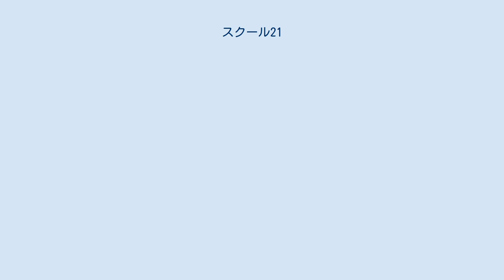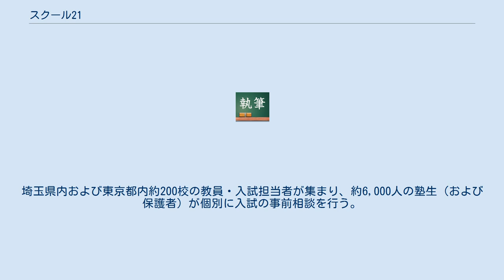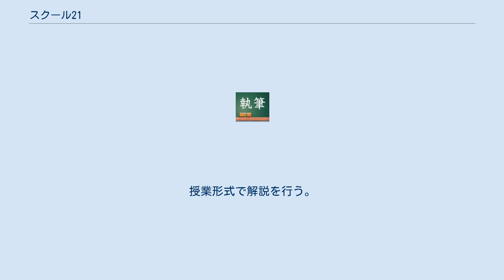スクール21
スクール21は、株式会社エジュテックジャパンが運営する学習塾である。
本部は埼玉県さいたま市中央区。
浦和・浦和一女・大宮といった県内最難関公立高校や栄東・開智・川越東・淑徳与野といった県内最難関私立高校の合格実績に定評がある。
 小学部・中学部・大学受験部を中心に、埼玉県下に53教室（2020年12月現在）を展開している。
集団指導の他、個別指導を併設。
 加えて四谷大塚と提携し、四谷大塚月例テストの成績向上を保証する中学受験コース（ＹＴコース）を設置。
中学部では、入塾時の学力により卒塾時の学力向上値を約束する、独自の成績向上保証制度を導入している。
 「学習塾=厳しい、つまらない、暗いというイメージの払拭」を掲げている。
私語一切禁止などという学習塾も少なくない中、講師と生徒が対話を持ちながら授業が進められるのが特徴。
中学部の在籍生徒数は県内第一位。
 2001年より毎年10月の体育の日に、さいたまスーパーアリーナを借り切って、高校入試情報講演会・中高入試個別相談会を開催している。
埼玉県内および東京都内約200校の教員・入試担当者が集まり、約6,000人の塾生（および保護者）が個別に入試の事前相談を行う。
2020年度は、新型コロナ感染症感染防止のため、オンラインにて実施した。
 2019年より埼玉新聞社と共同で県公立高校入試の解説動画をYouTubeにて公開している。
また、埼玉県公立高校入試当日には、テレビ埼玉にて解答速報を放映。
授業形式で解説を行う。